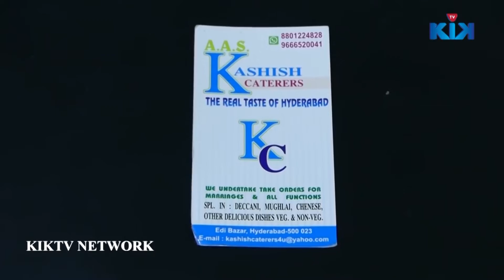وجبات خفيفة دجاج | Chicken Donuts | Chicken Vada Making | Kiktv Street Food/B3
Chicken Donuts | Chicken Vada Making | Kiktv Street Food
وجبات خفيفة دجاج